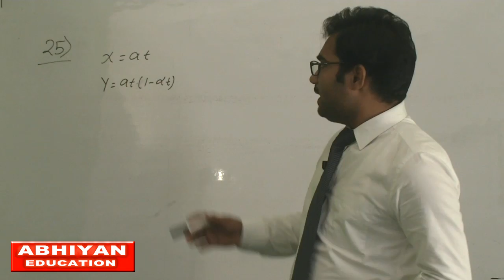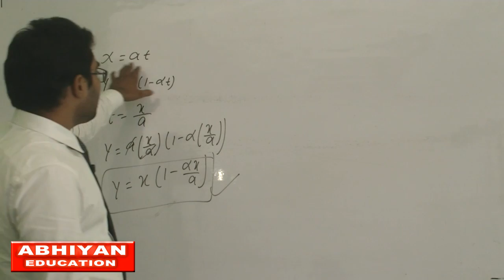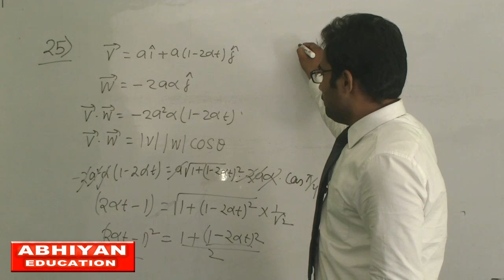1.25 irodov solution by sujit jha